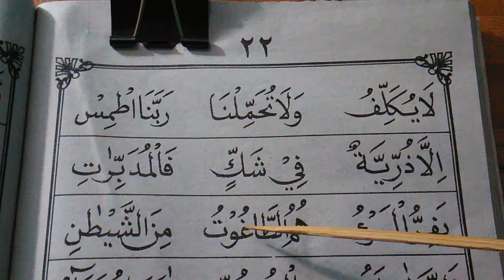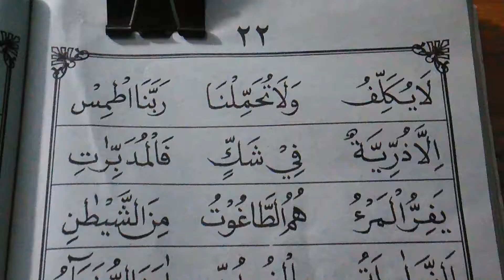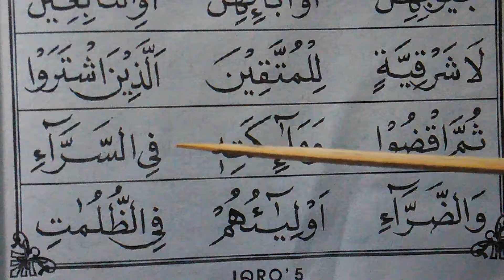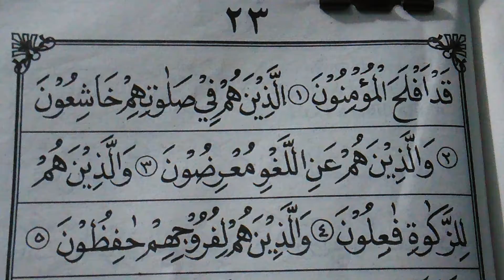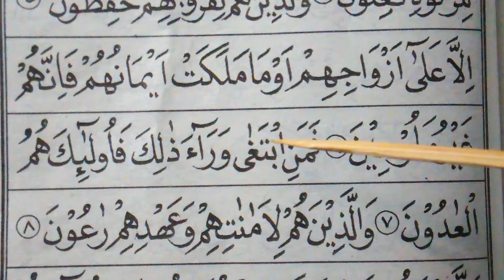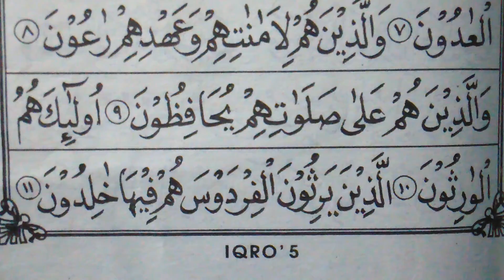BELAJAR IQRO,PELAJARAN 84 (iqra 5 hal 22-23)